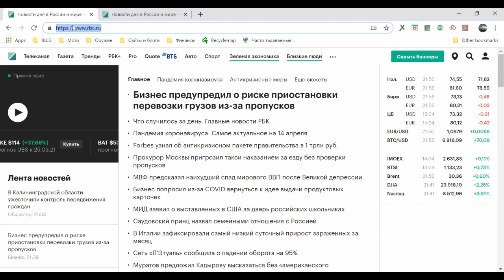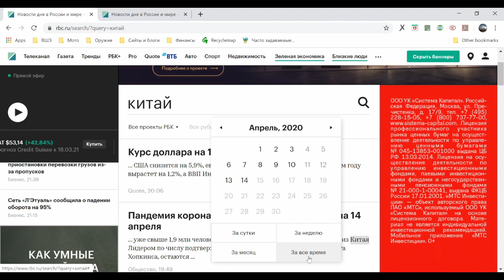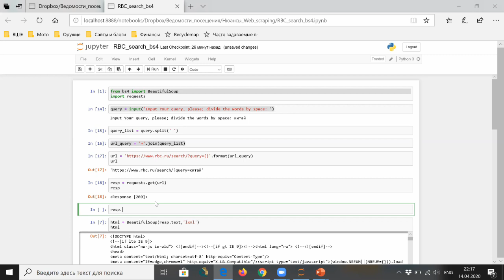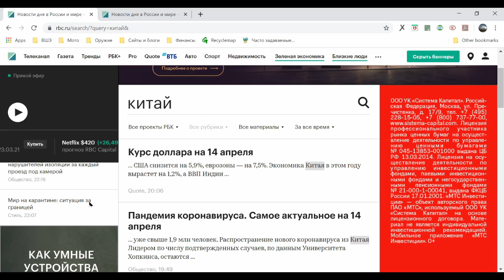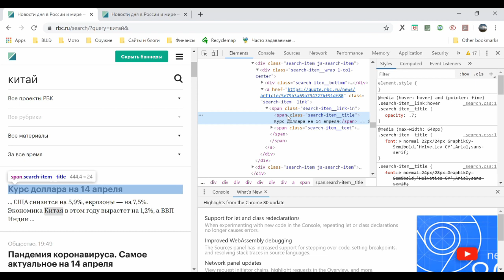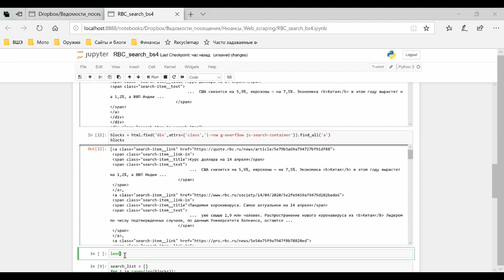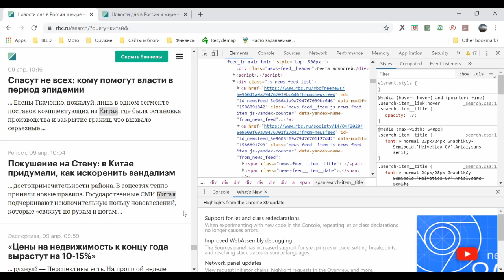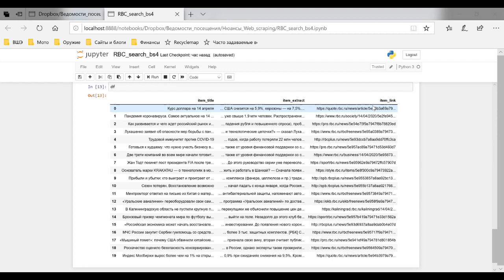Веб-скрапинг РБК 1 bs4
Точка входа
Оболочка Анаконда и редактор Джупитер
Пакеты requests и bs4: requests.get() , bs4.BeautifulSoup()
Вебинспектор и HTML-код, HTML-теги: иерархия и атрибуты
Строковый (текстовый) объект. Объект типа список: .split() , .append()
Цикл for in и команда диапазона range()
Пакет pandas